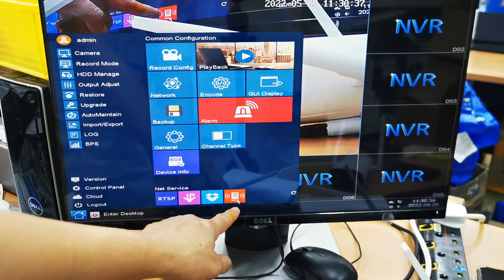(Bahasa) - SriHome NVS004 - Reset & Pair NVS004 Camera Into NVR by QR SCAN